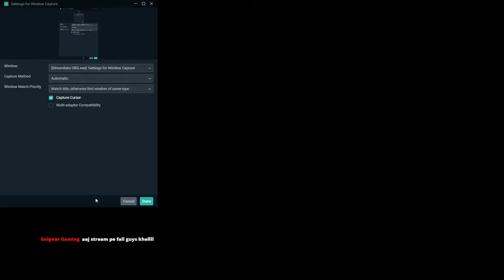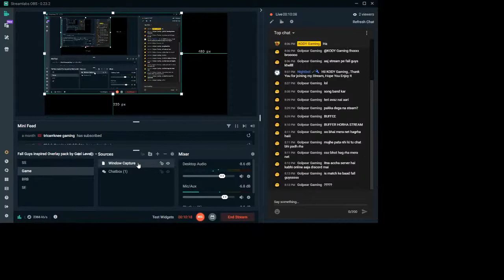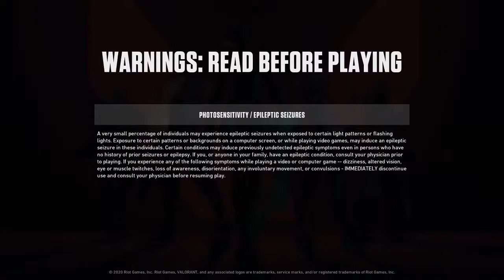🔴 What Should I Play Today // Never Give Up // KODY Gaming //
Hello Friends,
this is my new channel I recently started this channel , streaming video and upload new games gameplay I only have pubg in my pc ,So in Starting I only Upload PUBG live Streams

Credits:
Thumbnail - @TheProN00B

So support me so I can improve my channel